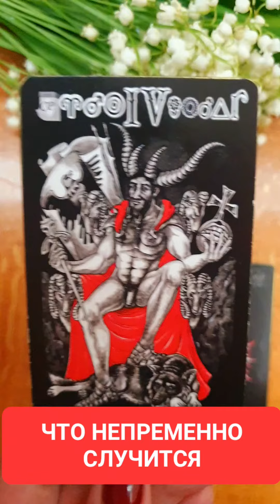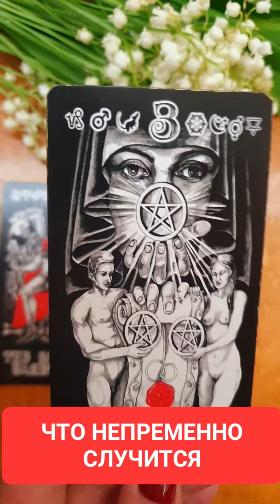ЧТО НЕПРЕМЕННО СЛУЧИТСЯ Таро Слетлана ВЕДА